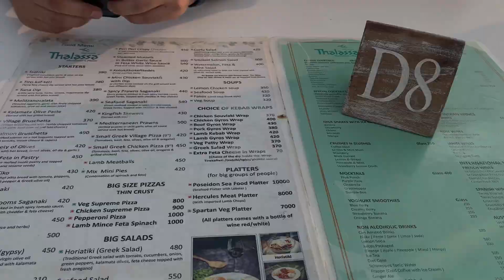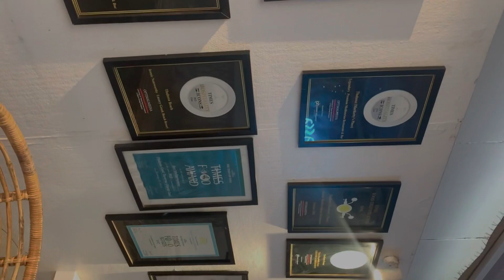Thalassa | Went to the place where the latest episode of MASTER CHEF INDIA was shot